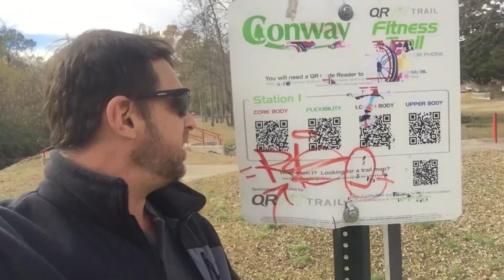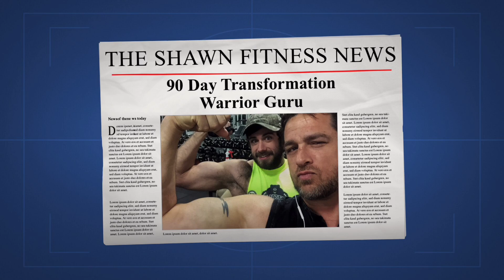Day 2 -Fun Workout - 90 Day transformation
Its time to prove to Brian Tyler that you can transform your body from fat to fit in 12 weeks...